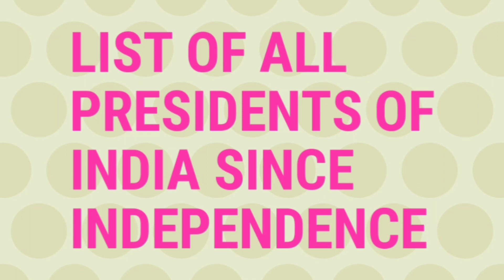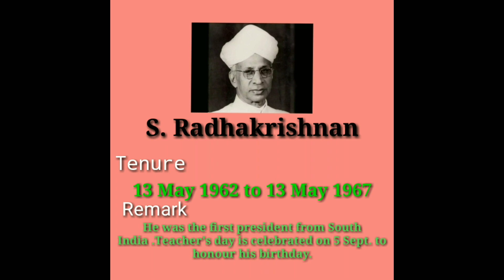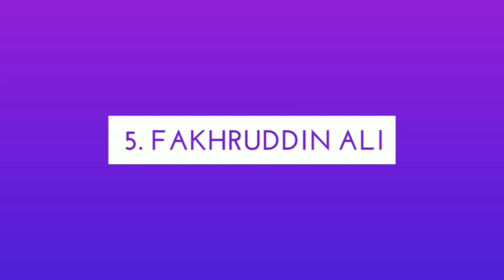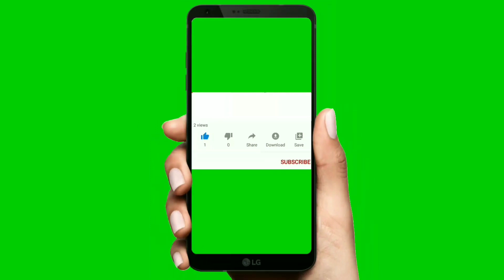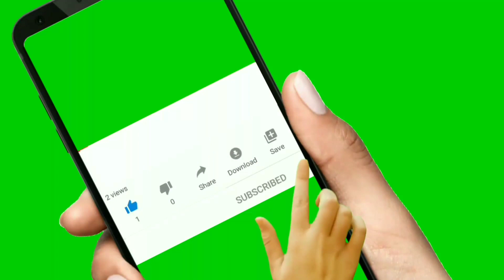List of All Presidents of India Since Independence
In this video  list of All Indian Presidents details like Designation period  with their photos ...etc